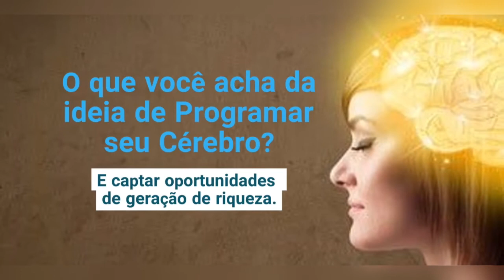VIAGEM DO MEDO! COMO USAR O SEU SUBCONSCIENTE PARA AFASTAR O MEDO - JOSEPH MURPHY - LIVROS EM AUDIO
📣Bem vindo ao Send Book, no vídeo de hoje assista "Viagem do medo! Como usar o seu subconsciente para afastar o medo"  Joseph Murphy, livros em áudio O poder do subconsciente.

O poder do subconsciente lhe ensinará técnicas para desenvolver todo o potencial da sua mente, superando adversidades, alcançando seus objetivos e mudando situações aparentemente irreversíveis. Não é mágica, não é mito nem lenda.

O poder do subconsciente ajudou milhões de pessoas a alcançarem grandes objetivos apenas mudando a maneira de pensar. As técnicas revolucionárias descritas pelo Dr. Murphy baseiam-se em um princípio simples e prático: se você acredita em algo sem restrições e faz um retrato disso em sua mente, remove os obstáculos subconscientes para que seu desejo se concretize. Assim, qualquer um pode transformar em realidade aquilo em que acredita.

Uma excelente maneira de ficar familiarizado com as duas funções da sua mente é considerá-la um jardim.

Você é um jardineiro e planta sementes (pensamentos) em seu subconsciente o dia inteiro, baseado nos seus pensamentos habituais. Na medida em que você semeia, terá colheitas em seu corpo e ambiente.

Cada pensamento é, portanto, uma causa, e cada condicionamento, um efeito. Por essa razão, é essencial que você tome cuidado com todos os seus pensamentos, a fim de ter apenas situações ou condições desejáveis.

Quando sua mente pensa corretamente, quando você compreende a verdade, quando os pensamentos depositados em seu subconsciente são construtivos, harmoniosos e pacíficos, o poder mágico do seu subconsciente responderá com situações harmoniosas, circunstâncias agradáveis, tudo o que há de melhor. Quando você começa a controlar seus processos de pensamento, pode aplicar os poderes do subconsciente a qualquer problema ou dificuldade. Em outras palavras, você estará na verdade.

Com a descrição de histórias verídicas de sucesso, O poder do subconsciente é um guia para libertar o poder da mente que revela os segredos para melhorar um casamento, vencer medos, eliminar hábitos nocivos, curar pequenos problemas de saúde e obter promoções, prestígio, dinheiro e felicidade pessoal.